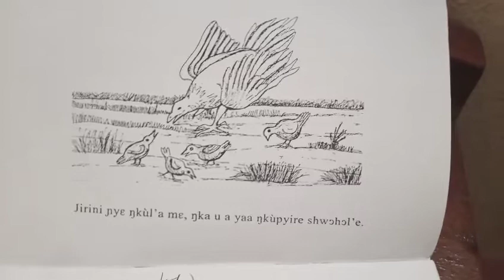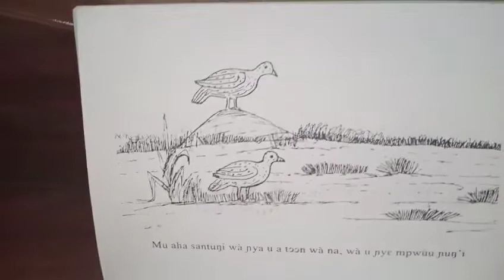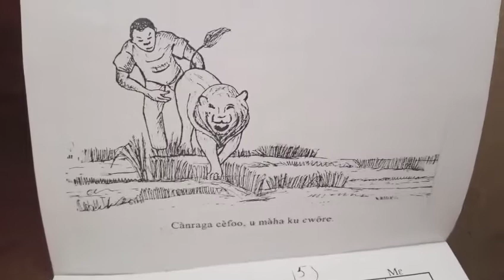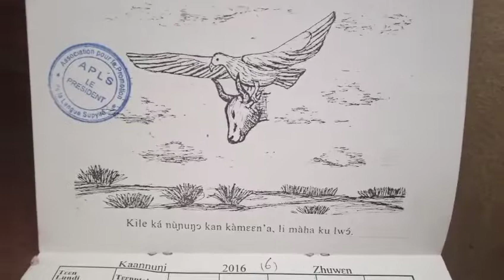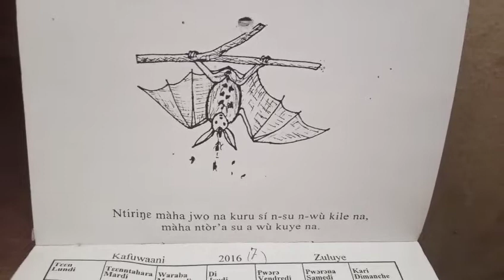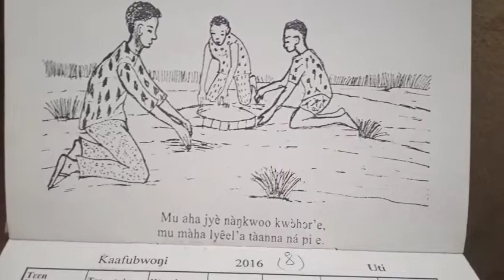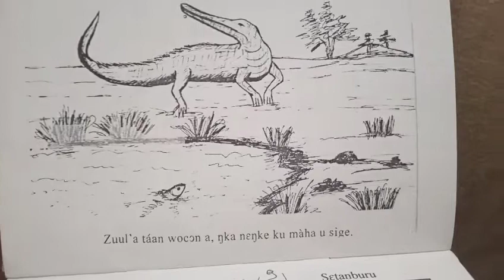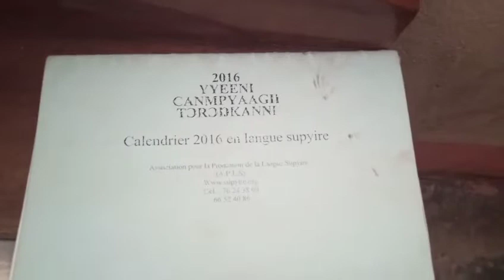Quelques proverbes traduits en bambara.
Le monde Senoufo est un monde de savoir.